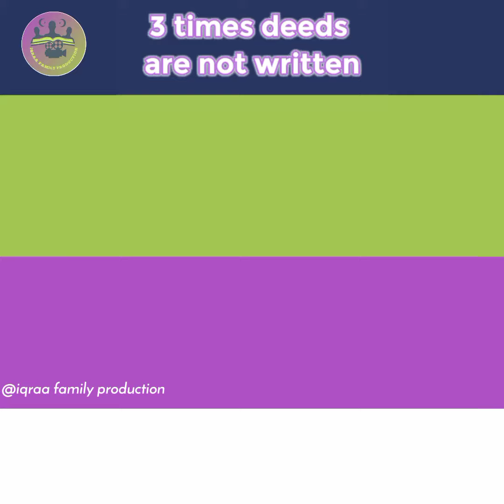Three times deeds are not written.